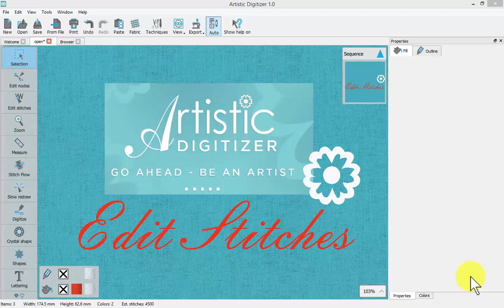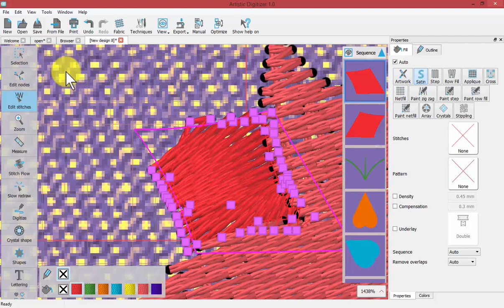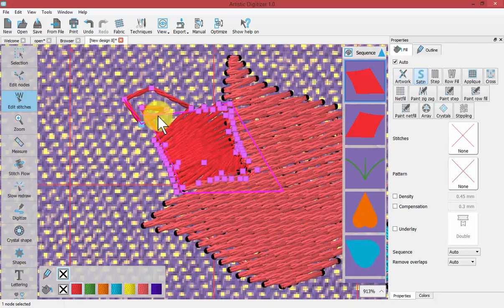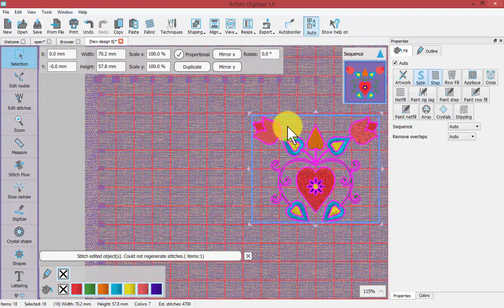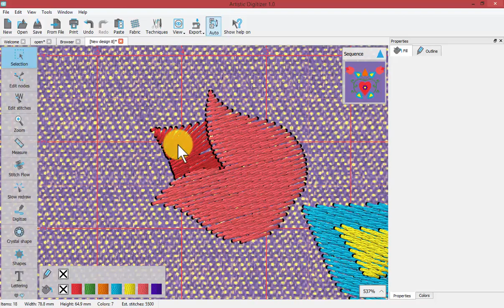Edit Stitches Tool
The Edit Stitches tool found on the left hand side tool bar is explained in this video. (The video shows the full version of the software and some functions displayed may not be available in the Jr version of the software. The User Interface displayed may vary slightly from the latest version of the software due to recent software updates.)